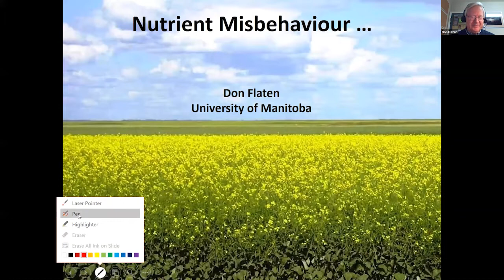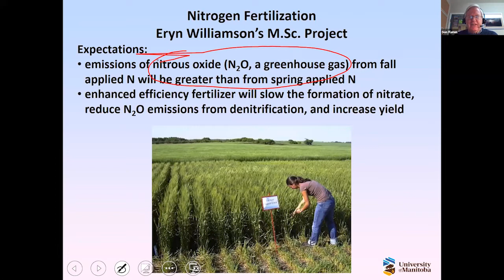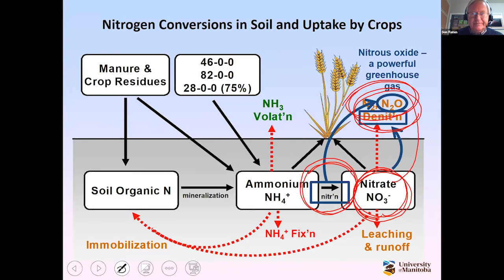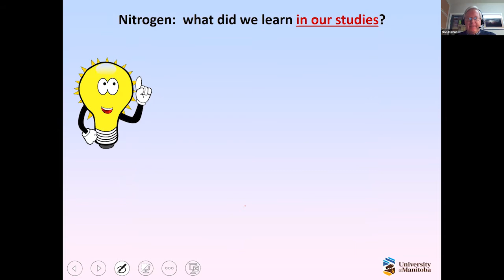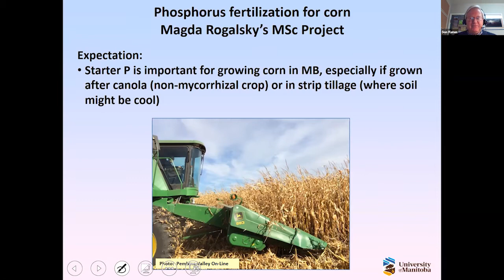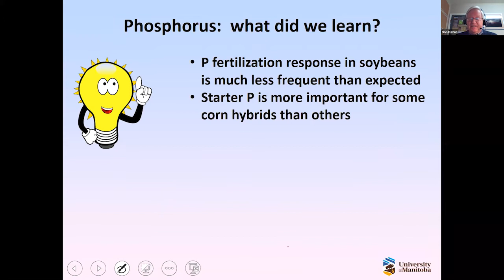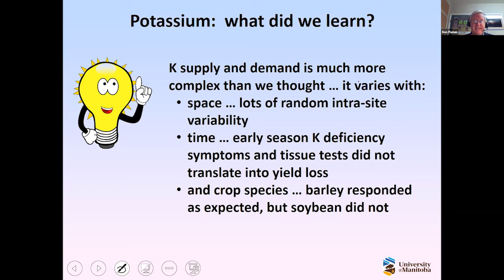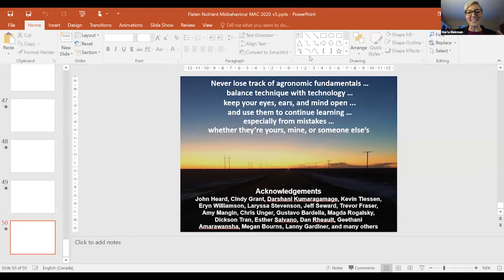MAC 2020 "Nutrient Misbehaviour..Learning from my Mistakes" Dr. Don Flaten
"Nutrient Misbehaviour..Learning from my Mistakes"
Dr. Don Flaten, Professor, University of Manitoba

Manitoba Agronomists Conference
Day 2: Thursday, December 17, 2020